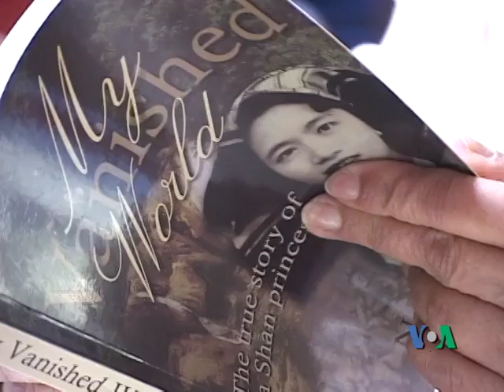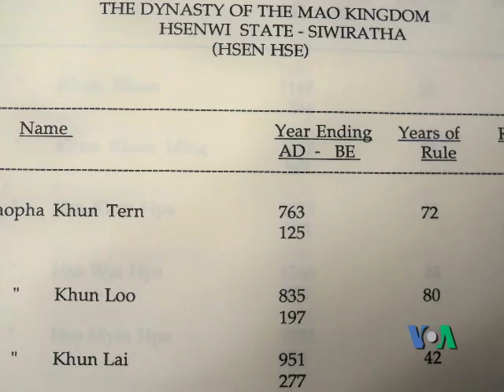Shan Princess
Once upon a time in a far away land, called the Shan state of Burma, Ella Sao Tern Moen was a princess. Now she lives in the United States. In an interview with Kaye Lin for Voice of America, Ella opens up about her life there and what happened to her family...